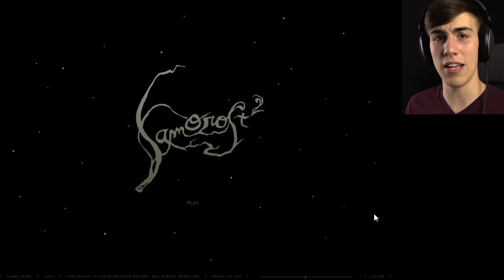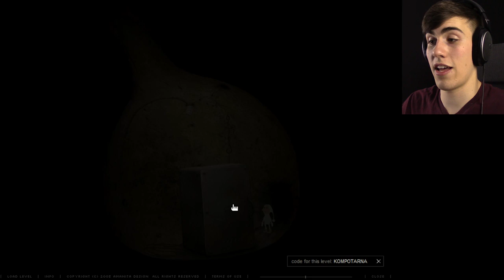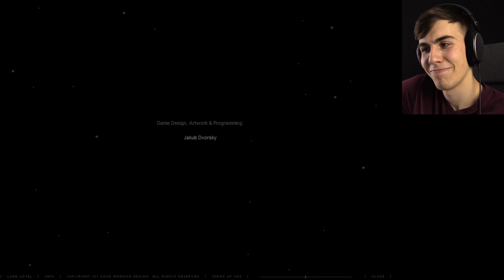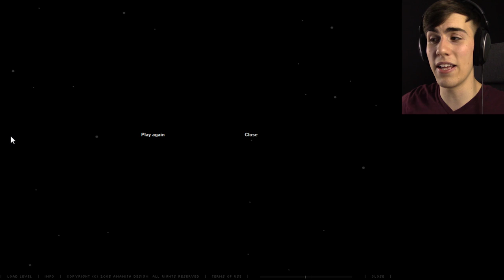ROBOTS STOLE MY DOG - Samorost 2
Robots stole my dog in Samorost 2! Time to go on an adventure to get it back :D